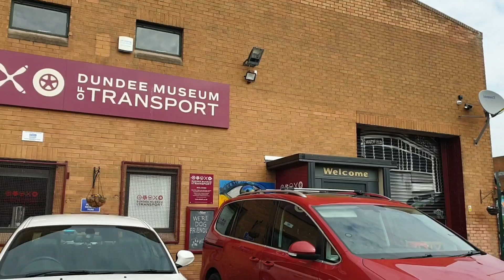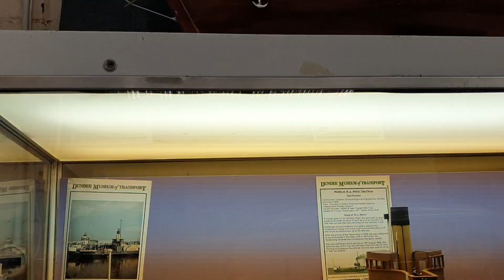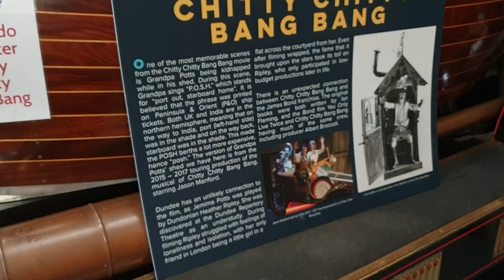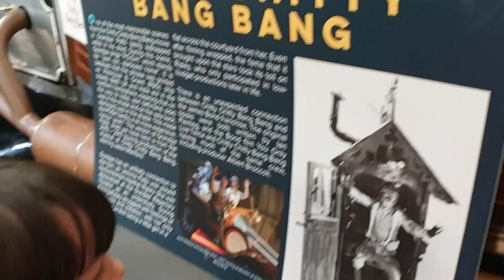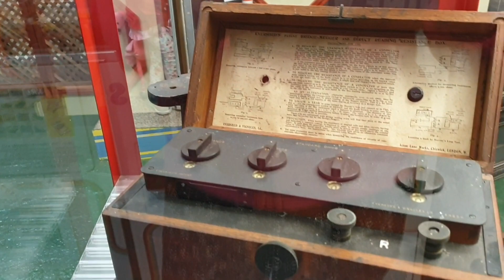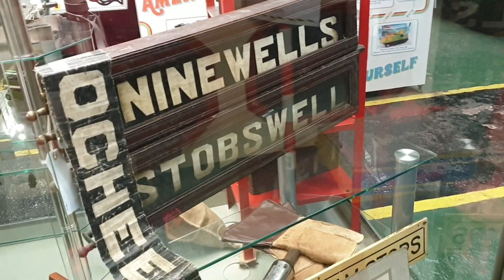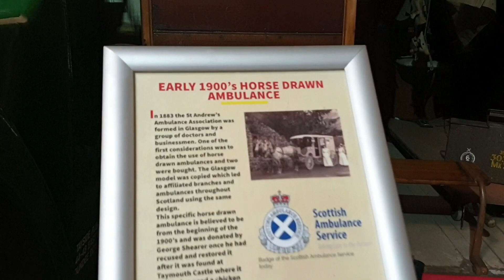Dundee Museum Of Transport | Dundee, Scotland UK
WELCOME TO

Dundee’s museum of transport

Here you will hear the stories of local transport pioneers and innovators, explore our diverse range of vehicles from both local and national collections, and even get up close to Chitty Chitty Bang Bang.
The story of Dundee’s transport spans a range of genres, from the city’s tram network, to its railway and maritime history, and everything in-between. Our enthusiastic guides will recount tales of the city’s transport heritage and lead you through the exciting and packed exhibition galleries. A visit to the museum will allow you to discover the past, the present, and the future of transport of the city and surrounding area.